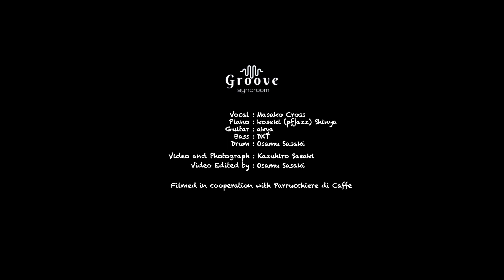Worriesome Heart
Groove at syncroom

Vocal  : Masako Cross
Piano  : koseki (pfjazz) Shinya
Guitar  : akya
Bass    : DKT
Drums : Osamu Sasaki (gt)(ds)

Video Edited by :Osamu Sasaki
Video and Photograph : Kazuhiro Sasaki
Filmed in cooperation with Parrucchiere di Caffe